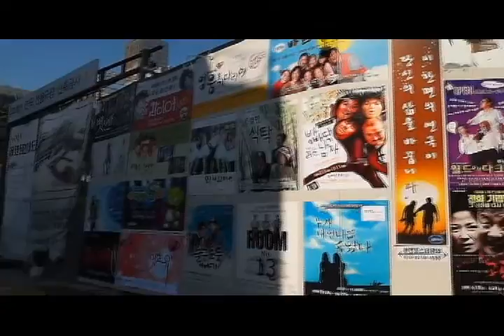박태양 대학로, 낙산공원의 낮과 밤